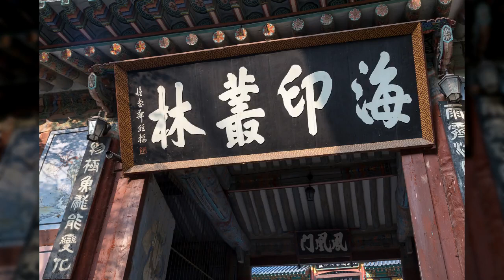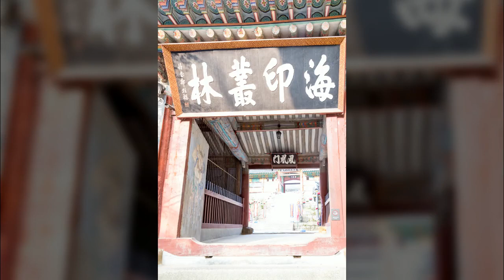합천해인사1